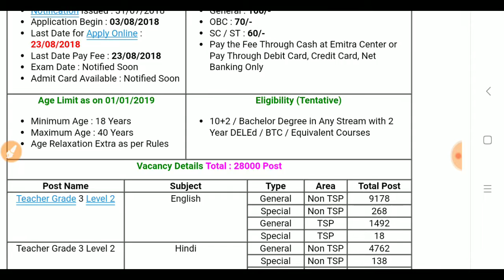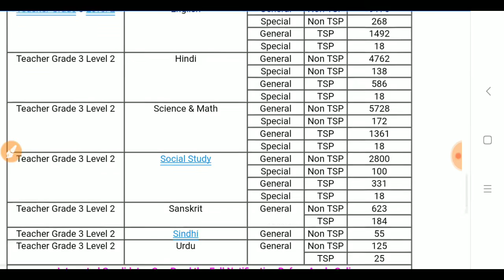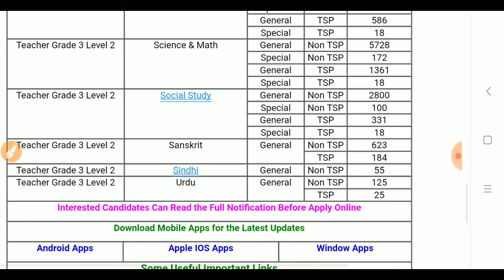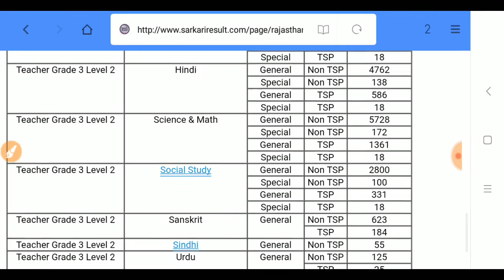Teacher Recruitment 28000 Post